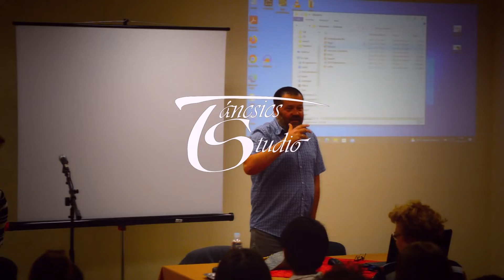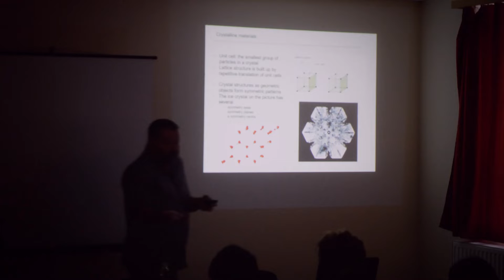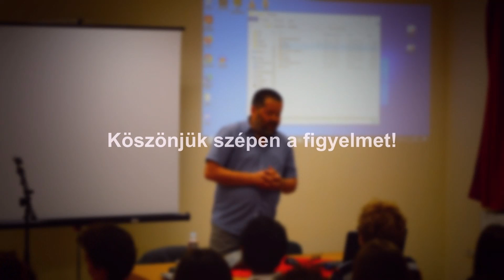Középiskolai MTA Alumni Dr M Tóth Tivadar Kőzetek és ásványok előadás Orosházán